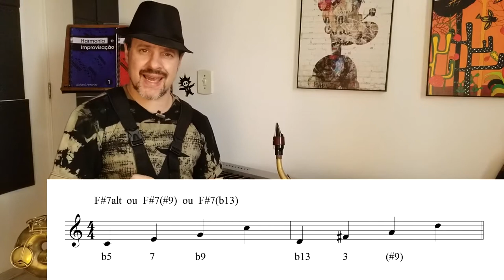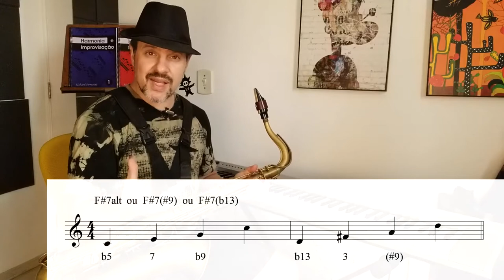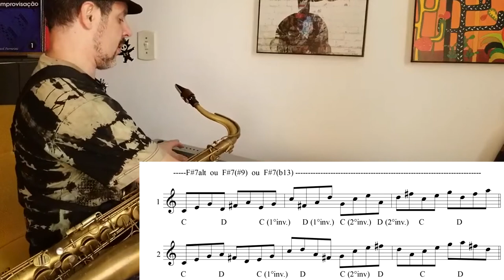🎵 ACORDE ALTERADO - Dicas Rápidas #3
Grupo TELEGRAM do Festival 👩‍👩‍👦‍👦
Conheça meu Curso de Improvisação ACORDE ESCALA (3 anos de acesso)